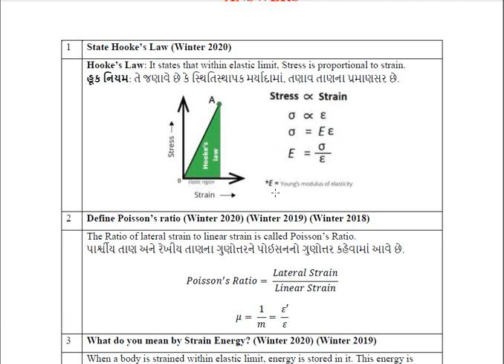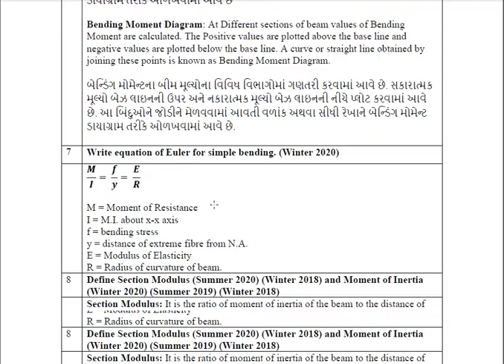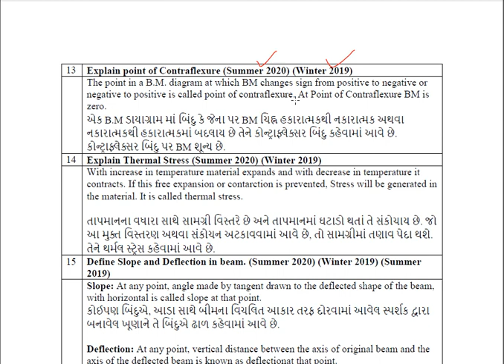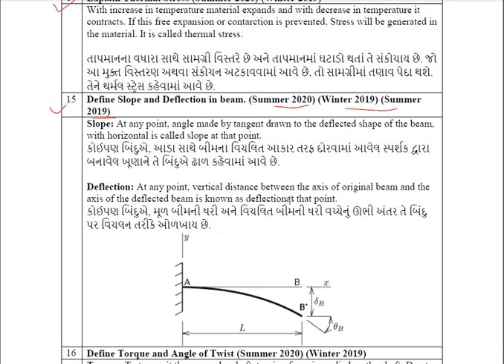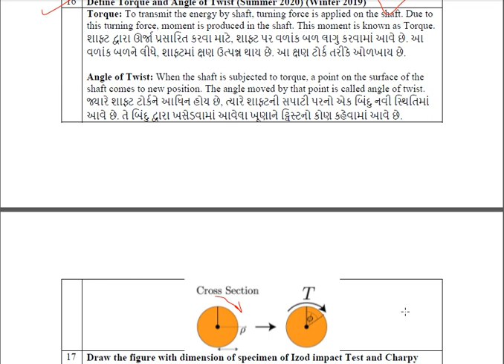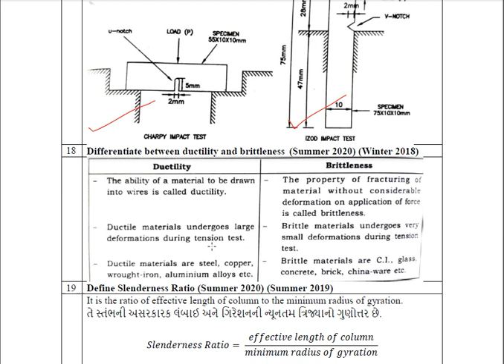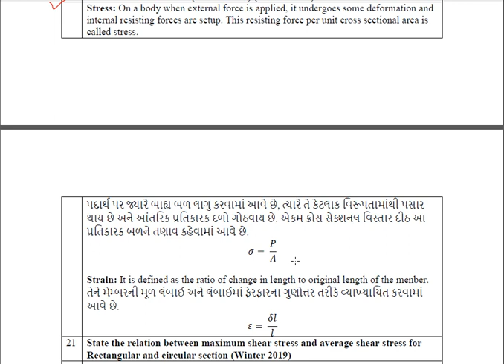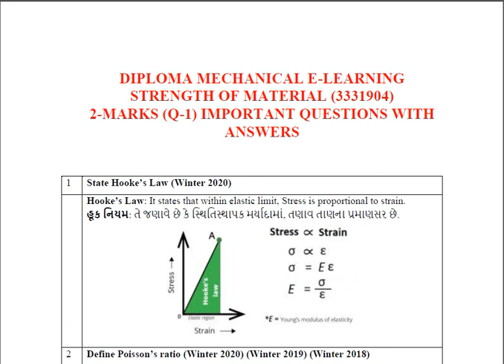SOM (3331904) imp questions II som gtu paper solution II 2 marks imp questions in gujarati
SOM (3331904) imp questions II som gtu paper solution II 2 marks imp questions in gujarati I For GTU Exam | Diploma 3rd Sem in Mech Students